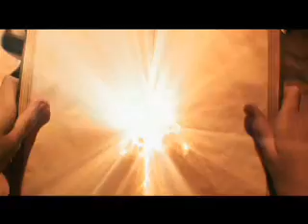Harry Potter - Requiem for a Dream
It's a music vid from the first three Harry Potter movie. Watch it, and enjoy it!